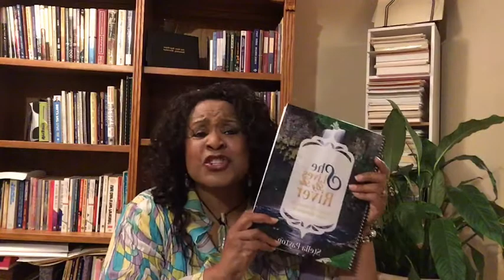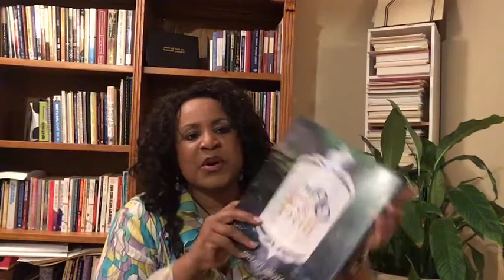Lesson 2 She Lives by the River - Drink from the River